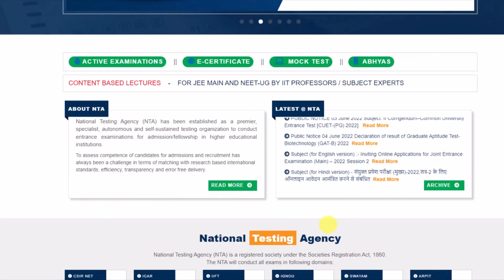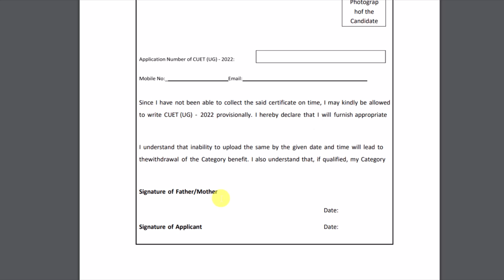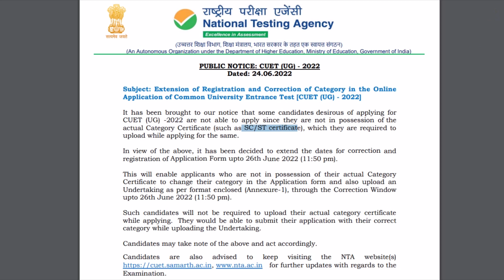CUET Big Updates 2022| CUCET Exam date 2022 | BHU Entrance Exam 2022 Date| CUET Admit Card 2022 soon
About this video :- cuet ka exam kab hoga ya cuet ka exam kab hai etc.

DU Cuet Exam Date 2022
cuet exam date 2022
cuet date kab aayega
cuet 2022 exam date
bhu ka test kab hoga
cuet 2022 admit card coming soon
cuet exam date sheet 2022
cuet tips for exams
cuet entrance exam preparation 2022
cuet entrance exam tips
cuet entrance exam tricks
cuet test ki taiyari kaise kare
cuet entrance exam ki taiyari kaise karen
cuet entrance ki taiyari kaise karen
DU CUET 2022
CUET 2022 Update & News
CUET 2022 Date
CUET 2022 GK
CUET 2022 English
CUET 2022 Language & General Test
CUET 2022 DU (Delhi University)
CUET 2022 Syllabus
CUET 2022 Mock Tests
CUET DATE 2022 COMING SOON
cuet entrance exam kaise diye jaye
DU Admission process 2022-23
JNU Entrance Exam 2022-23
DU Entrance Exam 2022-23
JMI Entrance Exam 2022-23
du cucet 2022 by cuet.samarth.ac.in
cucet du new delhi
cucet 2022 colleges
Will Cucet be conducted in 2022
Is Cucet confirmed for 2022
Can I get direct admission in Central University
How do I apply for CU CET
Will Cucet be conducted in 2022-23
Is Cucet confirmed for 2022-23
Is Cucet 2021 online
Can I apply for Cucet after 12th
Will there be a DU exam entrance in 2022
How do you get to DU in 2022
cucet delhi university 2022
Are DU forms out for 2022
How can I join Du 2022
How can I get admission in JNU 2022
Is JNU admission 2022 Open
Is JNU Form 2022 out
Can I get admission in JNU after 12th
What is the last date of AMU application form 2022 ane Bhu pg entrance exam 2022 coming soon
What is the date of AMU entrance exam 2022
What is the last date of admission in AMU
Is AMU admission open for 2022
cucet preparation coaching on Unacademy
cucet preparation 2022-23
cucet 2022 preparation unacademy
cucet ki taiyari kaise kare 2022
cucet ki preparation kaise kare 2022
cucet kya hai in hindi
cucet kya hota hai
cucet ka form kab aayega 2022 me
cucet ka matlab kya hota hai
cucet ka exam kab hoga 2022
cucet ka exam kaise hota hai 2022 me
cuet ki taiyari kaise kare 2022
cucet preparation & cucet update
cucet entrance exam preparation 2022
du entrance exam preparation 2022
jnu entrance exam preparation 2022
bhu Entrance exam 2022 preparation
bhu Entrance exam preparation
bhu ki taiyari kaise kare
jnu ki taiyari kaise kare
jamia ki taiyari kaise kare
amu ki taiyari kaise kare
cuet 2022 preparation physics
cuet 2022 preparation unacademy
cuet 2022 preparation channel
jnu university admission 2022
cucet books for preparation
cuet best book & cucet best book
mcgraw hill book
cuet best books for preparation
cucet entrance exam books pdf
mcgraw cucet book pdf
best books for cucet entrance exam
cucet preparation apps
best books for cucet 2022
cucet preparation books 2022
books for cucet entrance exam 2021
cucet entrance exam books for ba english
cuet ug book
cucet ug book
cuet ug best book
cucet ug best book
best book for cucet 2022
books for cucet entrance exam 2022
cucet exam date 2022
cucet best book
cuet ki taiyari kaise kare
jnu admission process
amu university
best book for cucet exam preparation
best cuet book
best cuet books
bhu pg entrance exam 2022
book for cucet exam 2022
CUET Free Course
CUET Free Mock Test
CUCET Free Course
CUET Free Watch
CUECT Free Mock Test
cuet admit card 2022 coming soon